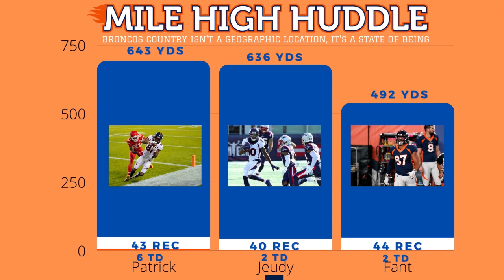Broncos Have a Big Decision to Make on WR Tim Patrick in 2021 | Huddle Up Podcast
Taken from the Huddle Up Podcast's episode No. 590, Chad Jensen and Zack Kelberman preview the Broncos' coming situation with Tim Patrick. With Courtland Sutton expected back and Patrick a restricted free agent in 2021, what would the best approach be? RFA tender him? Tender, then trade him? Keep him in the fold?